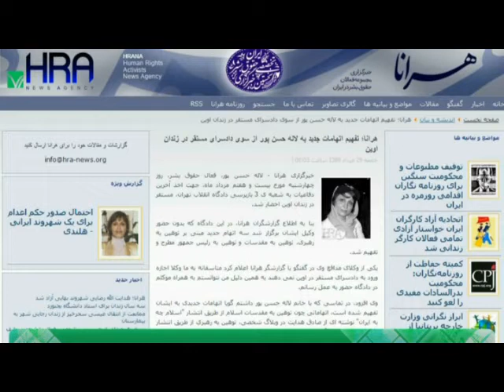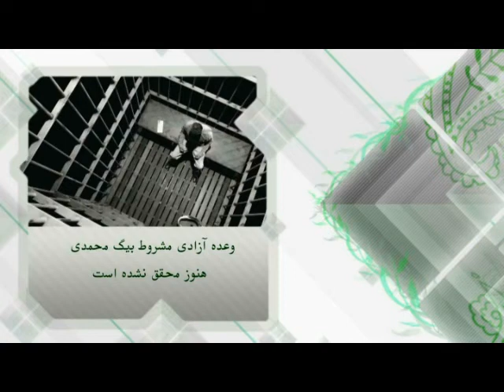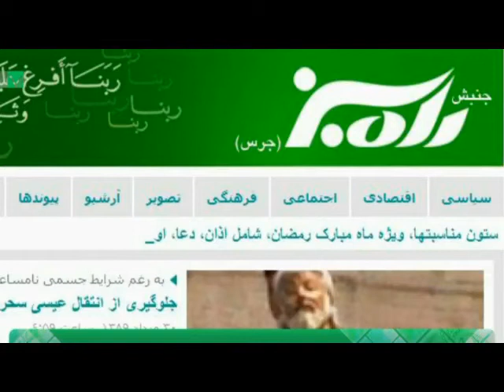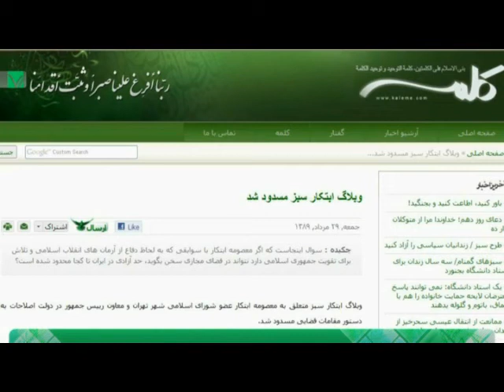اخبار رسا؛ ۳۰ مرداد ۱۳۸۹؛ بخش اول؛ قسمت ۱